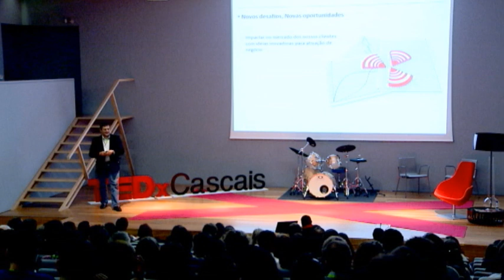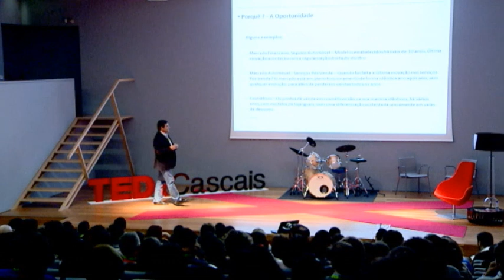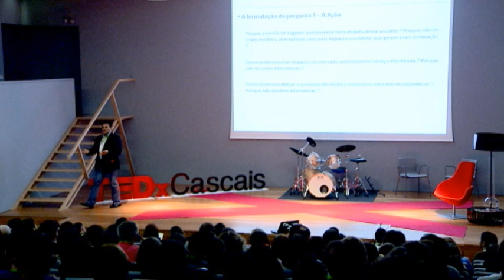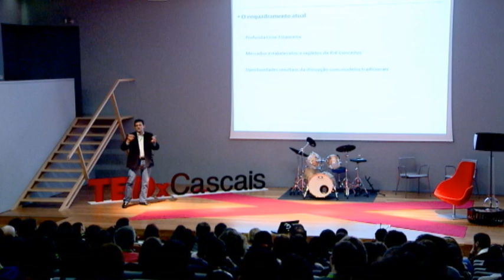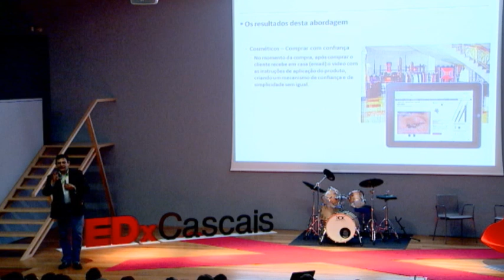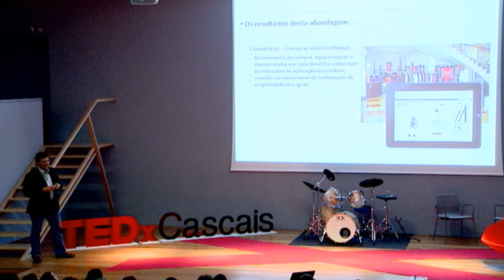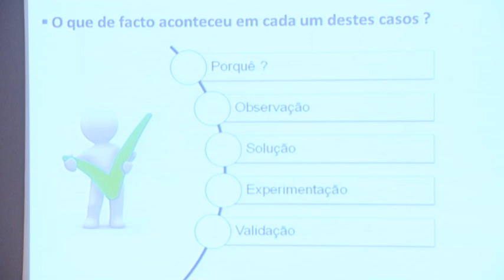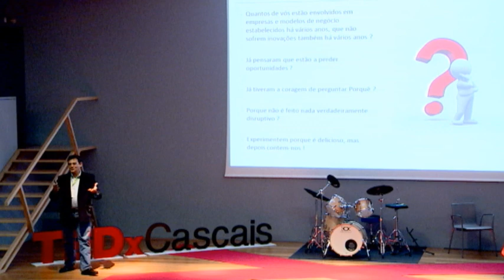A irreverência do porquê: Jorge Antunes at TEDxCascais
Jorge Galhardo Antunes é actualmente sócio da empresa think4action, dedicada a serviços em marketing e comunicação, onde implementou diversas campanhas de referência, nomeadamente de field marketing, para os mercados de seguros e automóvel, que criaram profundas alterações no mercado.

No passado criou diversas startups que foram posteriormente integradas em importantes grupos económicos, e desempenhou funções de gestão e administração em multinacionais com responsabilidades para os mercados financeiros, telecomunicações, energia e utilities.

Participa ativamente no projecto Terra Alternativa, na organização anual do evento "Feira Alternativa", dedicado a modos de vida alternativos que já conta com 8 edições em Lisboa e será organizado pela 2ª vez no Porto em 2012.

É apaixonado pelo conceito de startups e pela actividade de marketing, encontrando na vertente digital o canal ideal para implementação de campanhas com elevada agressividade comercial. Está no momento actual a desenvolver um novo projecto para a criação de uma Eco-Village integralmente sustentável, uma terra alternativa.

About TEDx

program, but individual TEDx events are self-organized.*